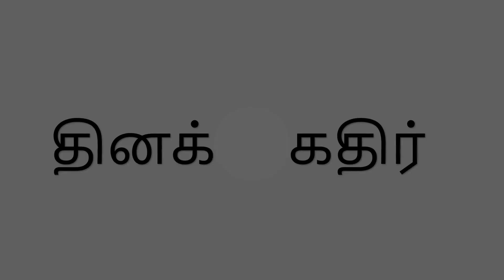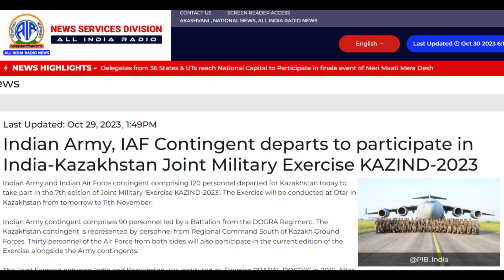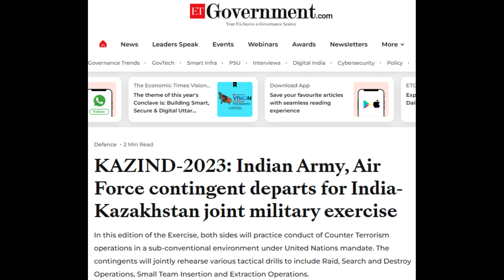Indian Military's Vital Role in Joint Exercise KAZIND-2023 with Kazakhstan | Tamil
Title: "Indian Military's Vital Role in Joint Exercise KAZIND-2023 with Kazakhstan | News Update"

Description:
In this news update, we cover the deployment of the Indian Army and Air Force contingents to Kazakhstan for the 7th edition of the Joint Military Exercise KAZIND-2023. Get the latest details on the exercise's objectives, the participation of both Indian and Kazakhstani forces, and the significance of this bi-service exercise. Stay informed about the military cooperation between India and Kazakhstan and their efforts in counter-terrorism operations under the United Nations mandate.